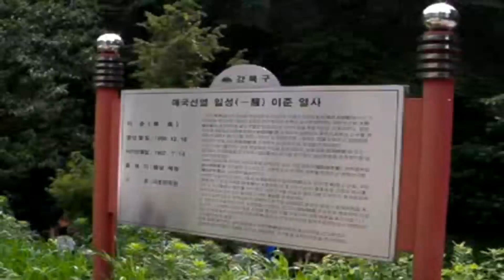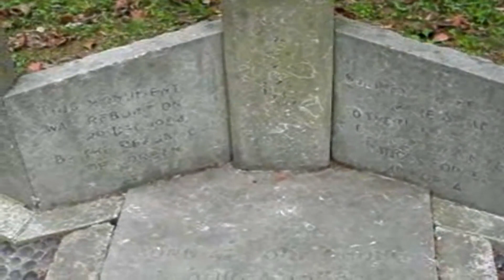헤이그 밀사의 자취를 찾아서-수유리 이준열사 묘역 2007